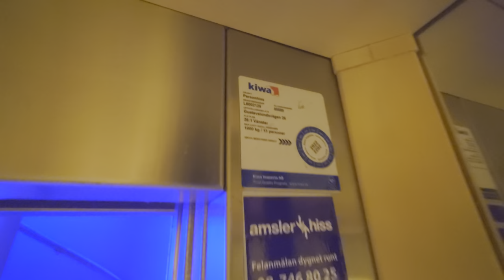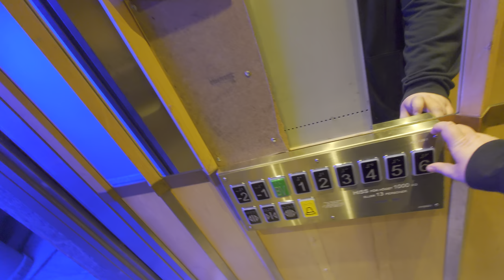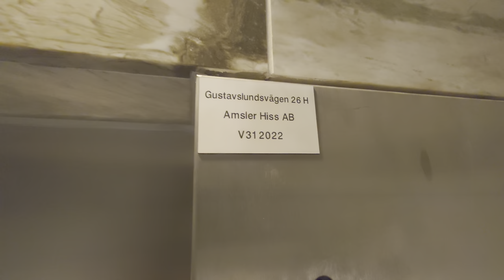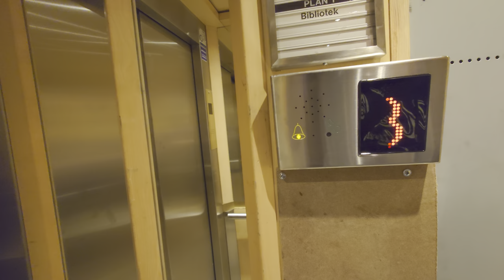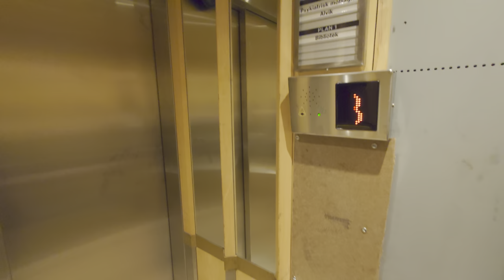I got stuck 13: OldVSNew KONE Ecodisc vs. MB Amsler that broke on me!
ELEVATOR INFORMATION!

Manufacturer/Tillverkare: KONE Hissar AB
Model/Modell: MonoSpace M
Installation year/Byggår: 1997
Current modernizer/Senaste modernisering av: Ansmler Hiss AB
Latest modernization year/Senast moderniserat år: 2022
Current model/Nuvarande modell: Stegborgs El-evator AB
Capacity/Maxvikt: 1000Kg - 13 Persons
Floors/Antal våningar: 9 = -2 -1 BV 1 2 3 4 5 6

Location/Adress: Gustavslundsvägen 26, 167 51 Bromma (Alvik, Stockholm) Sweden!